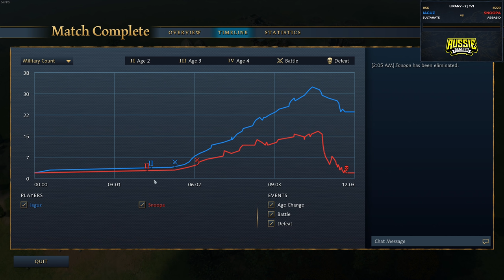Age of Empires 4 - How Good Are Abbasid Camels?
AoE4 gameplay and strategies are frequently posted here, where the focus is often on build orders which are unique or interesting.